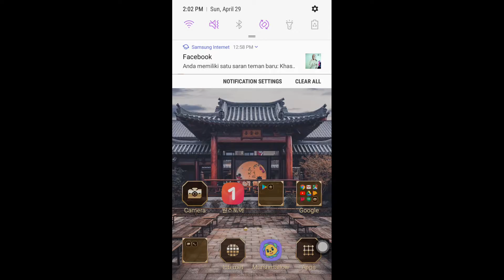ONLINE MATCH - PES2018 - 100 Million Celebration Tour- Mobile Gameplay